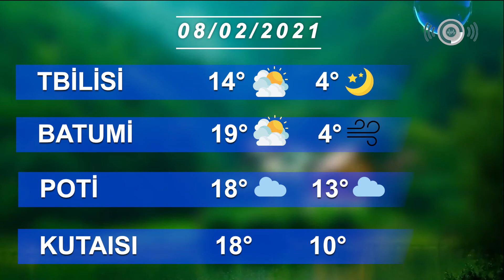Hava haqqında məlumat 08/02/2021